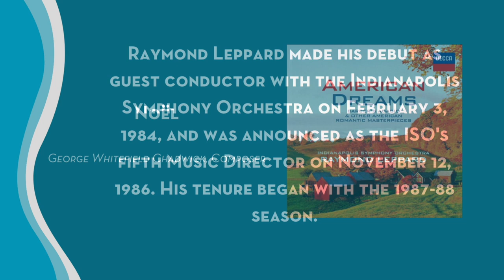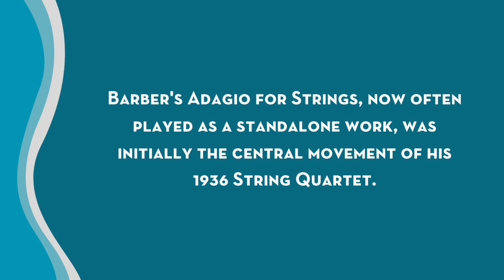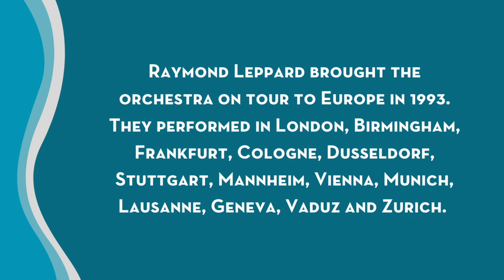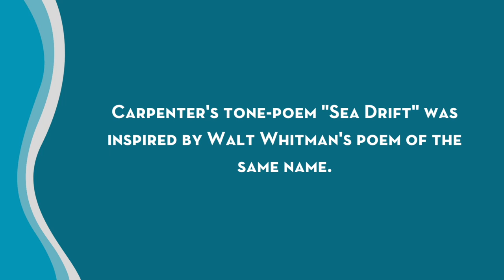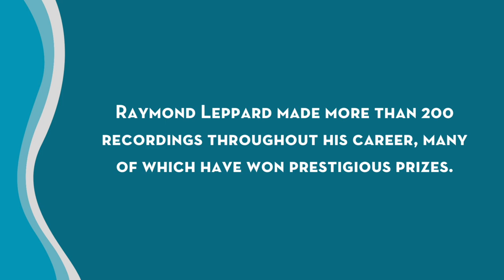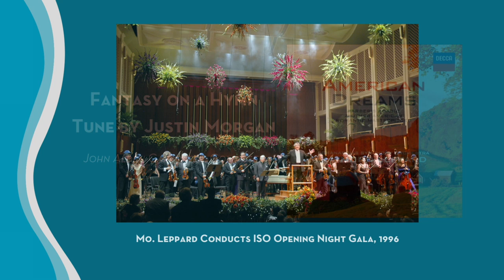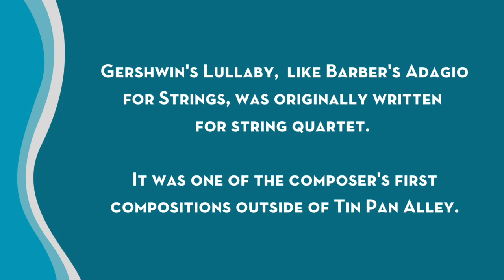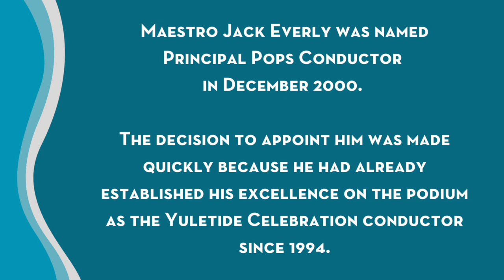From The Vault: American Dreams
The ISO is excited to share a virtual concert with you this weekend as we debut From the Vault, our social distance-friendly musical experience! During our usual weekend performance times, we're sharing a recording of the ISO performing "American Dreams," a collection of works curated and conducted by the late Maestro Raymond Leppard.

No tickets or trips downtown needed for this concert, just tune in at 8pm Friday or 5:30pm Saturday. Grab your quarantine partners, your pets, and Zoom your friends to share the magic of music together!